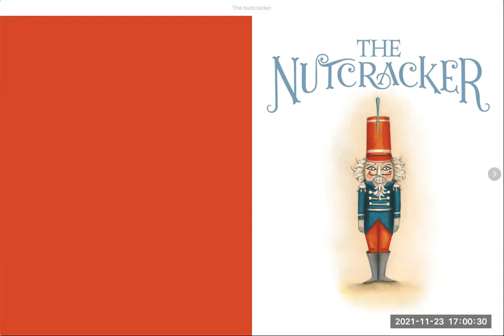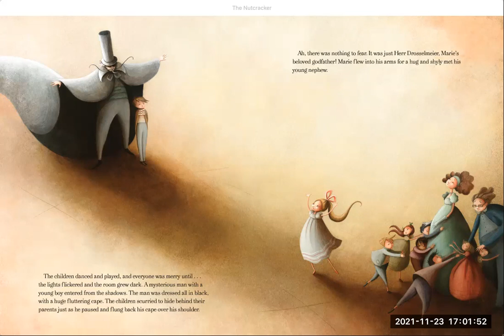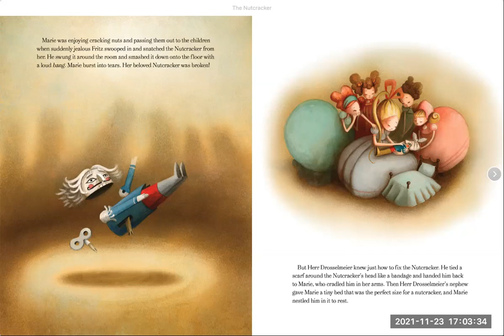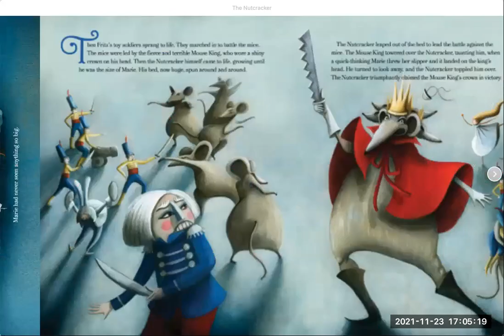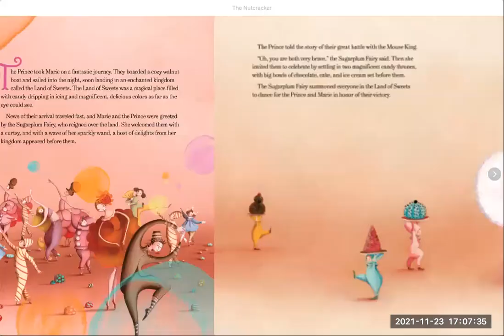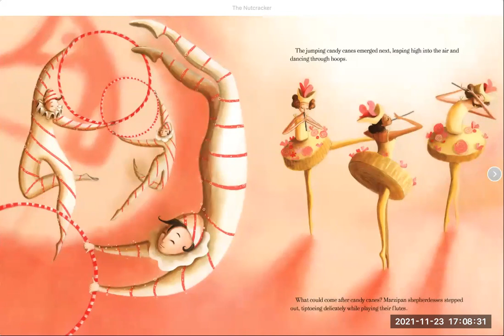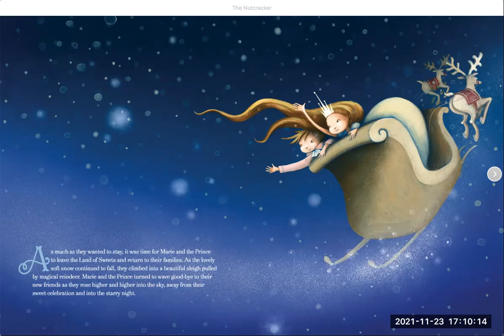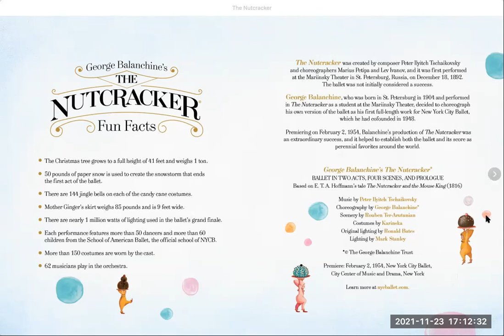The Nutcracker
The Nutcracker Illustrated by Valeria Docampo Based on the New York City Ballet production of George Balanchine's 'The Nutcracker".